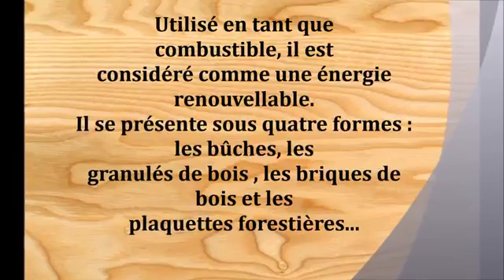La Bio Energie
La Bio Energie, un clip vidéo réalisé par les étudiants du MFR BORDIGNE - BAC PRO CGEA sur le thème "Les énergies de nos territoires" dans le cadre de la saison 6 du concours "Cultures" Agri.